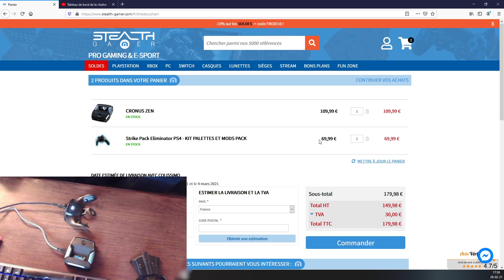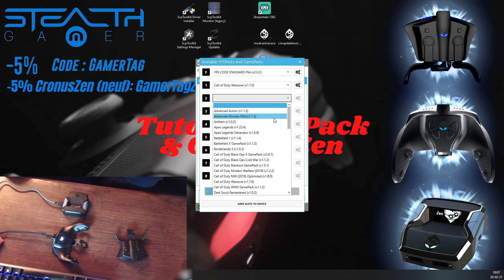Tuto CronusZen - Les différences entre le Strike Pack & le Cronus !